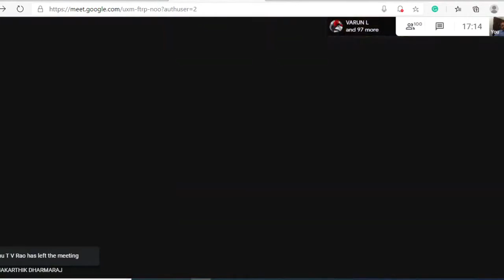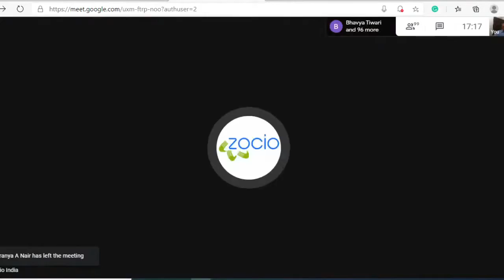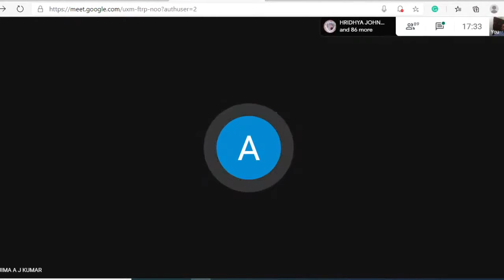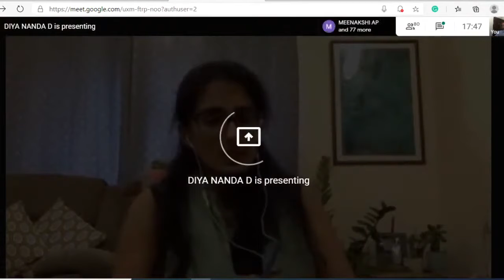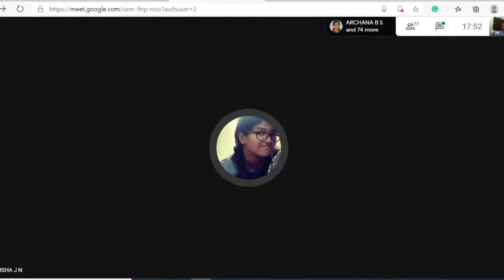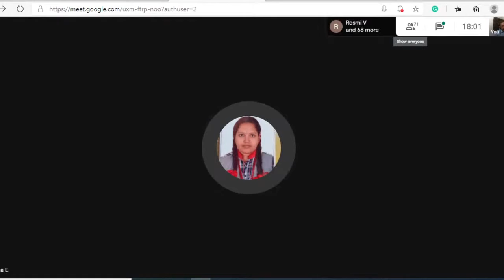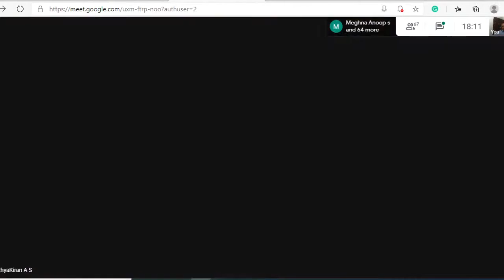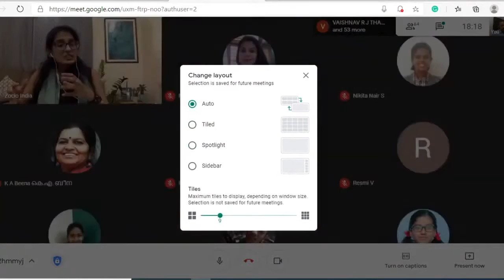'Mental Health of Children during Covid Times'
Regional Outreach Bureau, Thiruvananthapuram and Kendriya Vidyalaya Pattom, jointly organized a webinar on Mental Health of children during COVID times as part of World Mental Health Day observance on October 10, 2020.
Noted Educationist Smt. Aparna Viswanathan who is the Director, Zocio, Bangalore interacted with the students and answered their queries related to mental health.